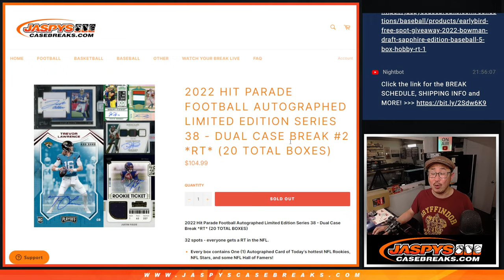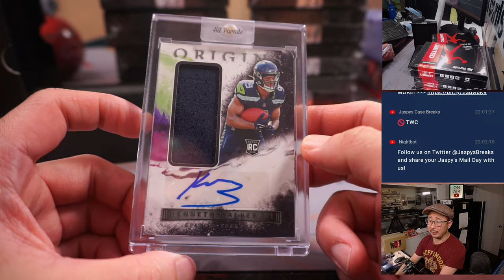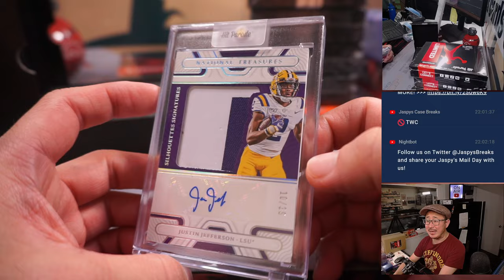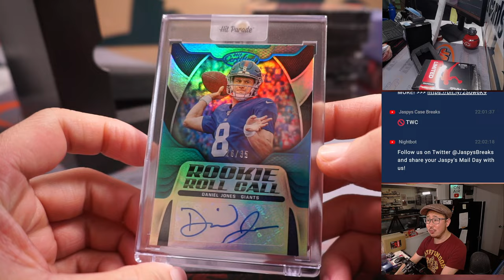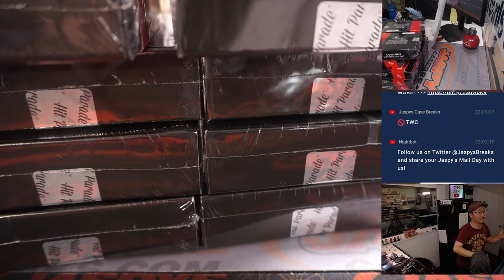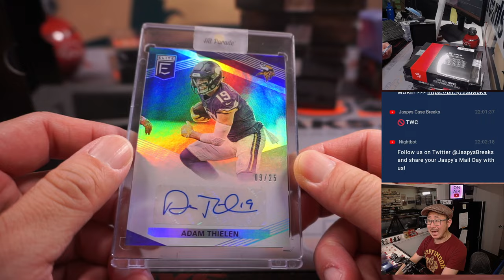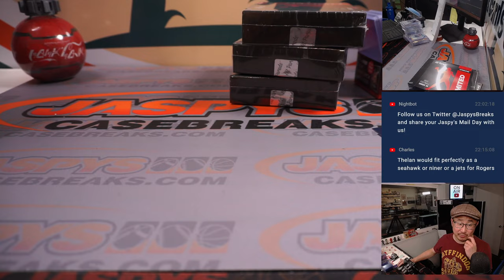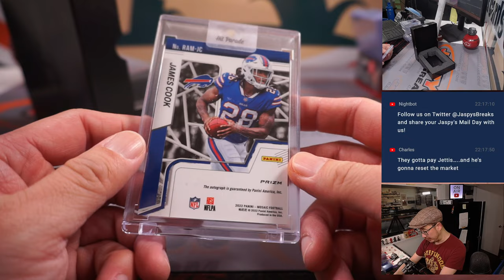M, 03.13.23 -- 2022 HIT PARADE FOOTBALL AUTOGRAPHED LIMITED EDITION S38 - DUAL CASE BREAK #2 *RT*